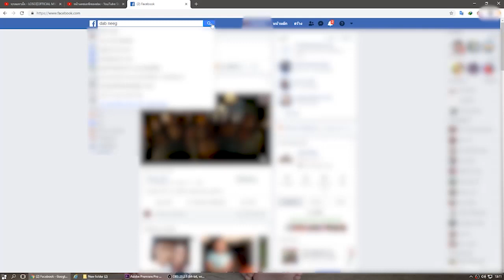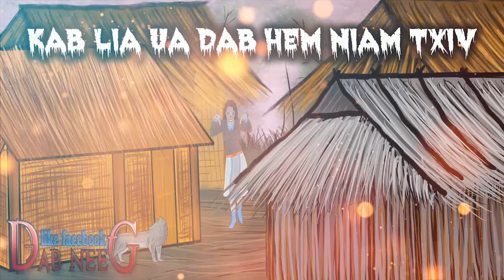dab neeg 1206 kab lia ua dab hem niam txiv